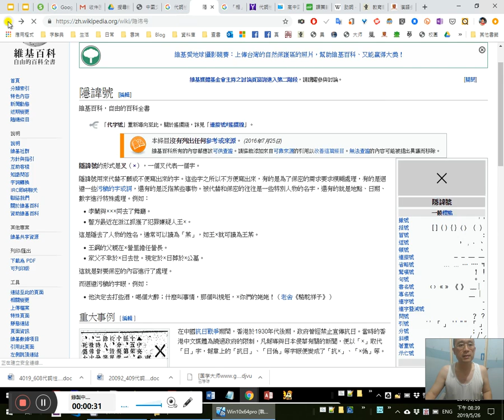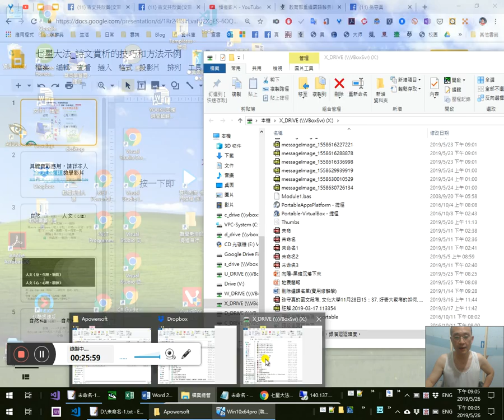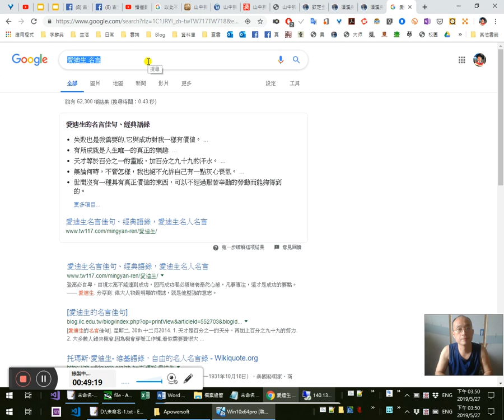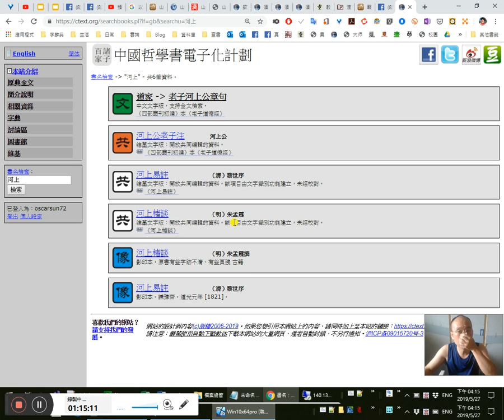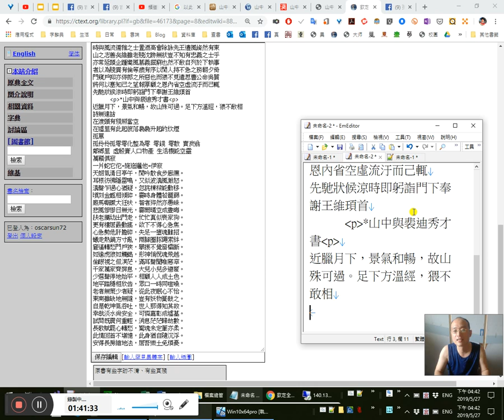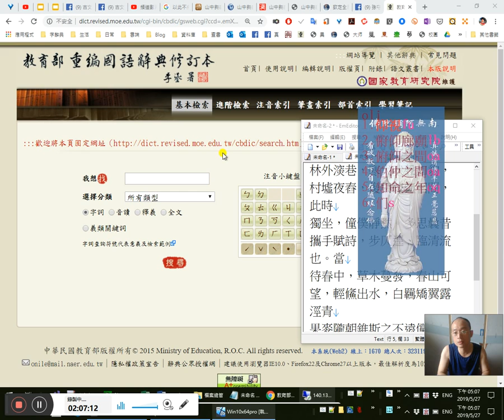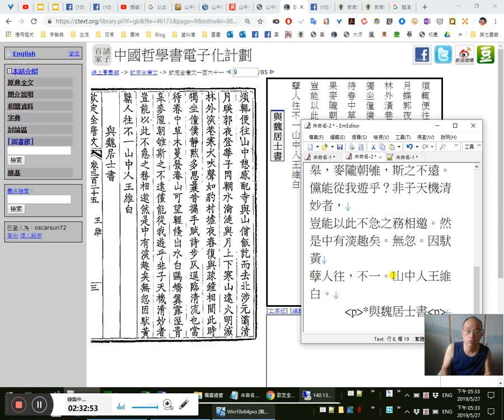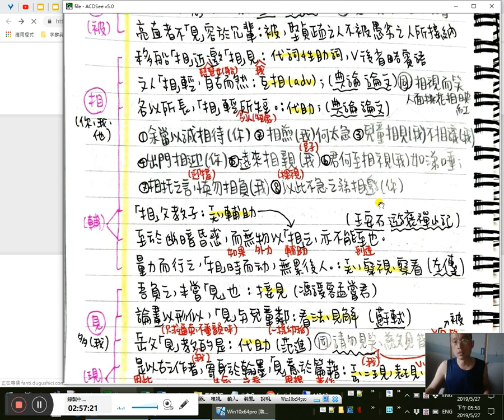林占梅〈地震歌〉一起讀懂實境秀 25/ 代詞性助詞詳解-國文教育教學的針砭、王維〈輞川閑居贈裴秀才迪、山中與裴迪秀才書〉說解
17:50代詞性助詞
2:00:00我覺得還是可以有代詞性副詞，毋須囿於某家文法的說法

3:00小津108學測筆記12:50
小津108同學

4:20 何必是省略賓語？9:35 10:55 24:45 26:31幹嘛還疊床架屋？倒序重組、倒裝句怎麼辦？14:20 15:00「所」字怎麼讀 16:40
26:38誤人子弟
58:00「無時無刻」錯成「任何時刻」 如59:45《五月天·寵上天》歌詞
五四運動一百年？正好看看百年來的國文教育的成果，成了個什麼樣子。教育普及，程度卻是歷朝最差、最光怪陸離的－－連「無時無刻」都能錯成「任何時刻」，還在傻傻分不清！大放厥辭，寫成歌詞傳唱，錄成著作流傳，真是歷朝歷代絕無僅有。原因沒他，所謂的國學大師沒幾人真懂了文言白話是什麼？教學都在鬼混混過，大意翻譯不解字句，注釋偷釋不講究竟……

5:00「貽笑大方、見笑大方」怎麼主讀？大=很=程度修飾。不要死在一點上。即「孔武有力、有錢人」的「有」。
5:15我教給您們的，我也同時不斷地在運用、在學
8:00好行小慧，難矣哉
雖小道，必有可觀者焉；致遠恐泥，是以君子不為也。
8:51百姓之不「見」保
9:03是以見放、匹夫見辱
9:45亮直者不見容於冗輩 12:05
14:20 15:40移船相近邀相見
17:20文人「相」輕自古而然
18:33相視而笑、人面桃花相映紅
18:51各以「所」長，「相」輕「所」短；各以所長，相輕所短

22:00陳文華教授的詩詞課值得一聽，但偏屬個人秀，不講他怎麼讀懂的，怎麼會這麼厲害的……
23:55 26:31余當以誠相待
相煎何太急
24:55兒童相見不相識
26:38出門相迎。遠來相親。
27:10相托之言，慎勿相負
27:52以此不急之務相邀
28:33找王右丞集、王摩詰集

33:49不可思議，一切都是佛菩薩最好的安排
正德電視台《優良商店報你知·大花農場、蟬蜒禪言茶館》：「倚仗柴門外，臨風聽暮蟬。」
王維〈輞川閑居贈裴秀才迪〉39:30
寒山轉蒼翠，秋水日潺湲。37:31 40:33倚仗柴門外，臨凬聽暮蟬。43:38 1:05:38渡頭餘落日，墟里上孤煙。1:30:00復值接輿醉，狂歌五柳前。
參考翻譯述評：1:11:30 1:20:10 1:29:30
1:06:33

1:15:27《老子》：既以為人己愈有，既以與人己愈多
33:33
王維〈山中與裴迪秀才書〉1:34:18
近臘月下，景氣和暢，故山殊可過。1:39:20足下方溫經，猥不敢相煩1:42:00，輒便往山中，憩感配寺，與山僧飯訖而去。北涉元灞，1:47:40清月暎郭，夜登華子岡，輞水淪漣，與月上下。1:51:30 2:39:00寒山遠火明滅。林外㴱巷，1:53:30寒犬吠聲如豹，村墟夜舂，1:56:47復與疏鐘相間，此時獨坐，僮僕靜黙。2:01:44多思曩昔攜手賦詩，步仄逕、臨清流也。當待春中，草木蔓發，春山可望，輕鯈出水，2:10:32白鷗矯翼，露溼青皋，2:16:55麥隴朝雊，斯之不遠。2:21:20儻能從我遊乎？2:22:21 2:42:33非子天機清妙者，豈能以此不急之務相邀。然是中有㴱趣矣。無忽。2:31:28 2:38:50 2:47:12 2:55:30因䭾黃櫱人往，不一。山中人王維白。
33:00
馱黃蘗人（馱黃檗人）其實就是採藥人←文學語言
參考：32:20
30:00 1:47:20 2:53:10 2:54:40